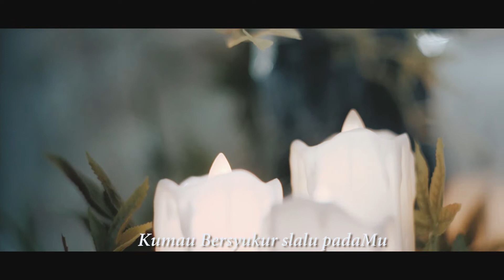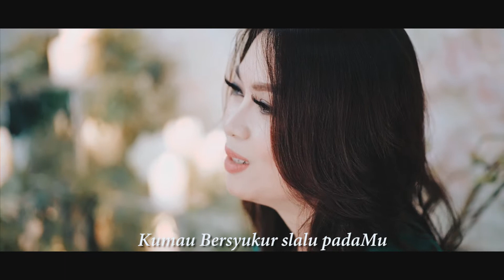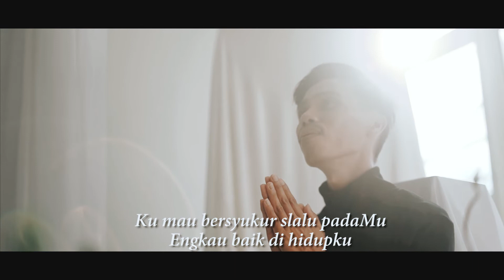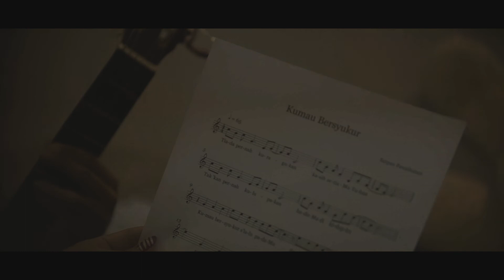Salma Margareth Feat Sarpan Paumbunan - Kumau Bersyukur || Official Karaoke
Ciptaan. Sarpan Paumbunan
Lagu Rohani Terbaru Salma Margareth Feat. Sarpan Paumbunan

Kumau Bersyukur
Tiada pernah ku ragukan
kasih setiaMu Tuhan
Takkan pernah kulupakan
HadirMu di hidupku

Kumau Bersyukur slalu padaMu
Engkau baik sangat baik
Engkau baik di hidupku

Walau ku dalam susah
Tak pernah Kau tinggalkan ku
ku percaya kuasaMu Tuhan
JanjiMu tak berubah
dulu kini dan slamanya
Kau Tuhan Allahku yang setia